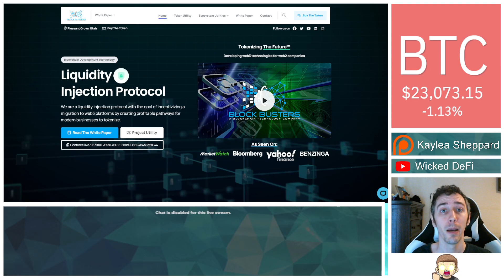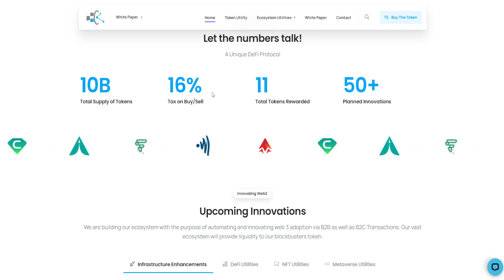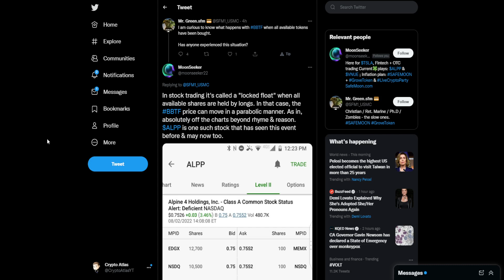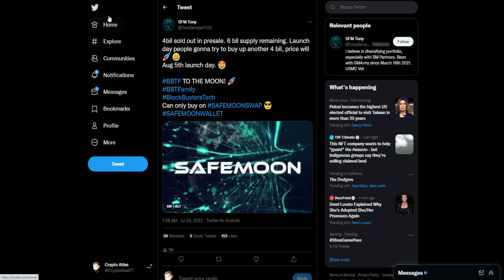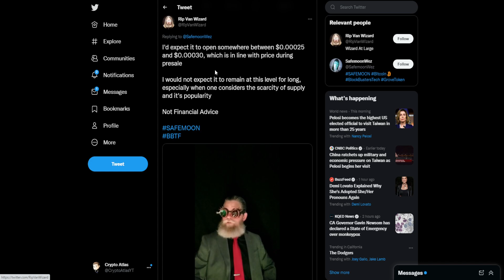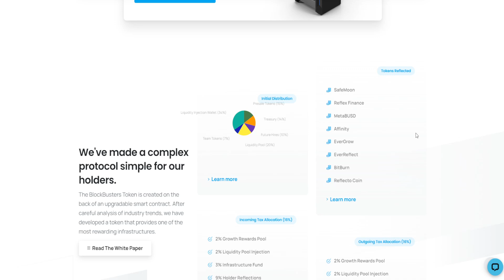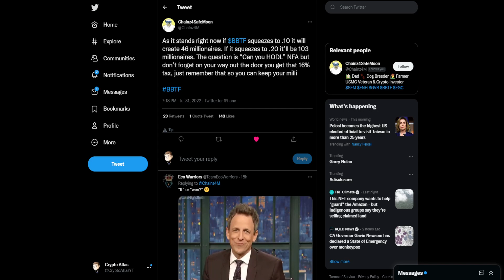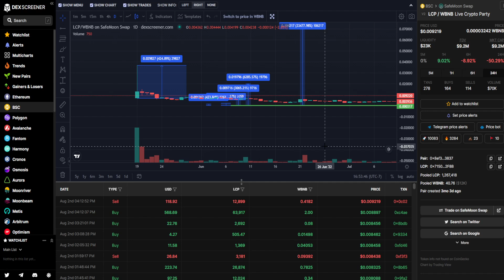How BlockBusters Tech Can Make YOU A Millionaire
Reviewing many factors about how BlockBusters Tech (BBTF) can very reasonably make a handful of people millionaires.